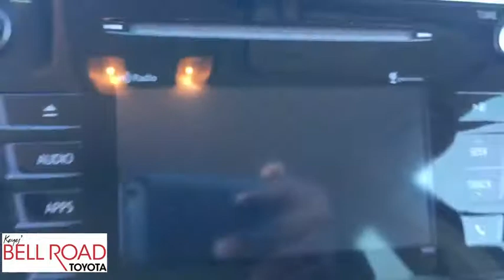2015 Toyota Prius v Phoenix, Glendale, Peoria, Sun City, Surprise, AZ 382464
Green Used 2015 Toyota Prius v available in Phoenix, Arizona at Bell Road Toyota. Servicing the Glendale, Peoria, Sun City, and Surprise, AZ area.
2015 Toyota Prius v Three - Stock#: 382464 - VIN#: JTDZN3EU0FJ027417

Come see this 2015 Toyota Prius v . Its Variable transmission and Gas/Electric I-4 1.8 L/110 engine will keep you going. This Toyota Prius v has the following options: Variable Intermittent Wipers, Trip Computer, Transmission: Continuously Variable Automatic -inc: Electronically controlled, Torsion Beam Rear Suspension w/Coil Springs, Tailgate/Rear Door Lock Included w/Power Door Locks, Systems Monitor, Strut Front Suspension w/Coil Springs, Spare Tire Mounted Inside Under Cargo, Single Stainless Steel Exhaust, and Side Impact Beams. Test drive this vehicle at Bell Road Toyota, 2020 West Bell Road, Phoenix, AZ 85023.